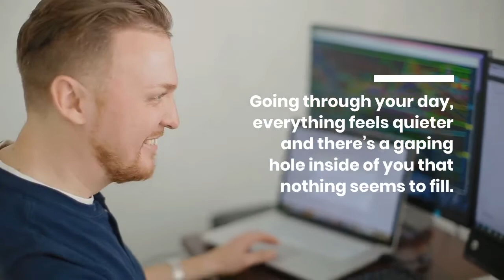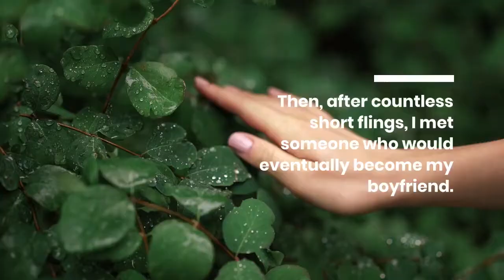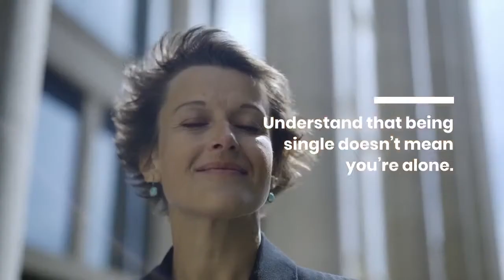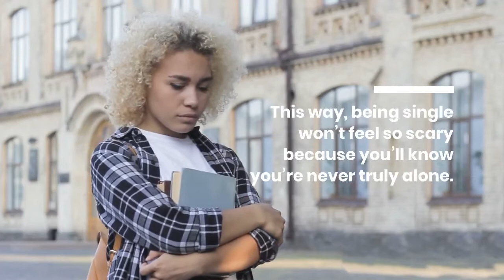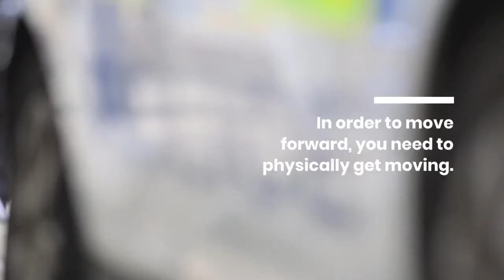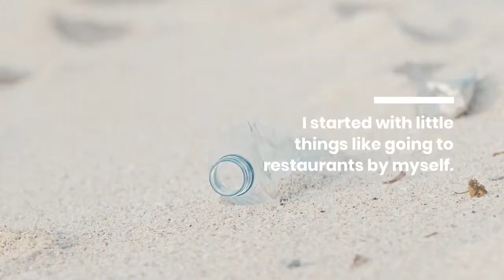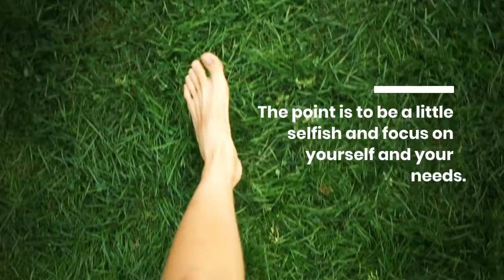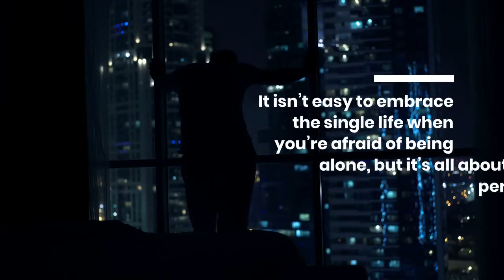How to Stop Feeling Consumed by Your Fear of Being Alone